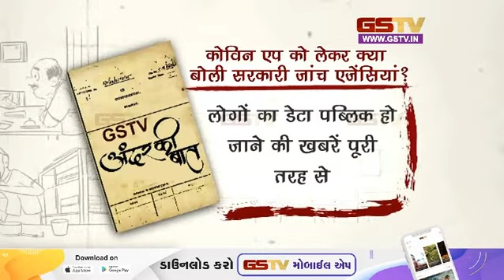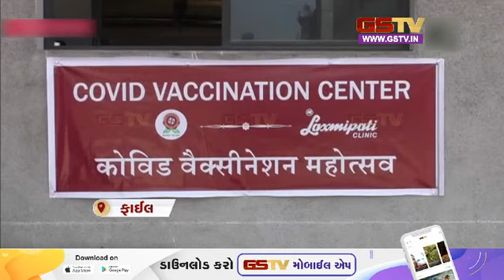अंदर की बात देखे हमारी खास पेशकश | Gstv Gujarati News